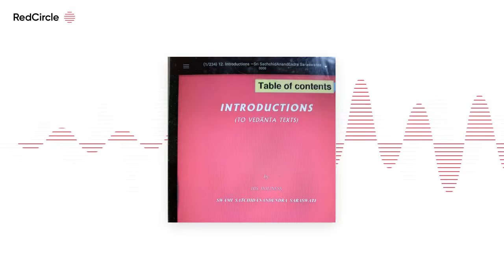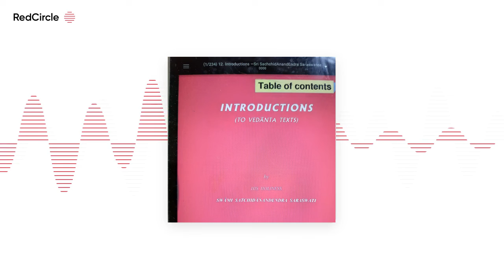12—21. Introductions (to vedanta texts)—Sri SachchidAnandEndra Saraswtee SwAmeeji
AdhyAtma PrakAsha KAryAlaya, HoLenaraseepura